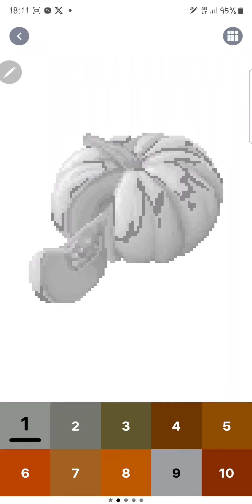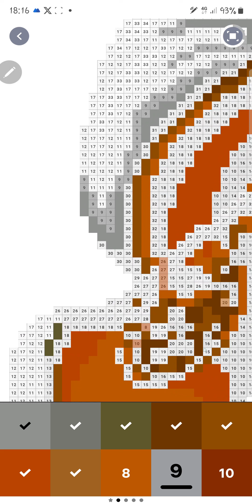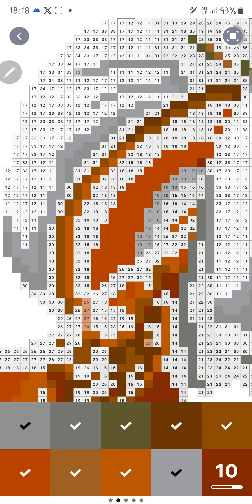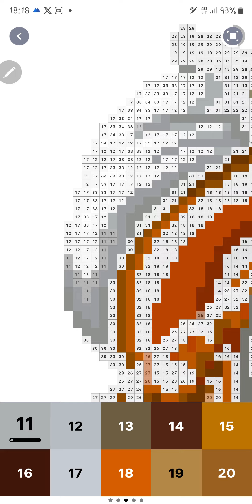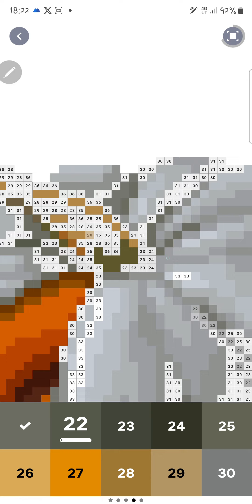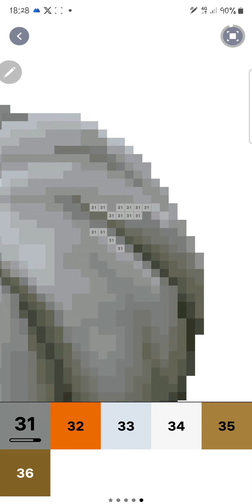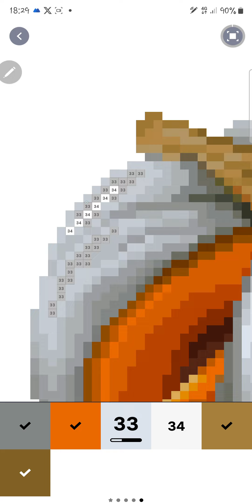Pixel Art Painting 34